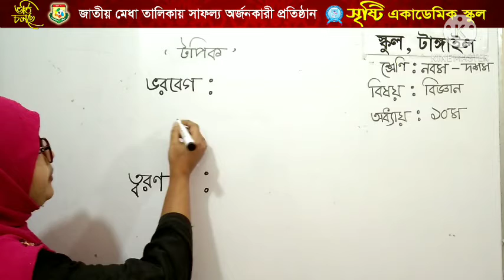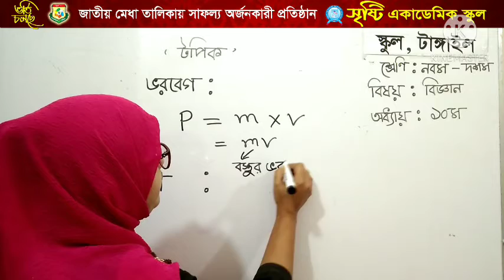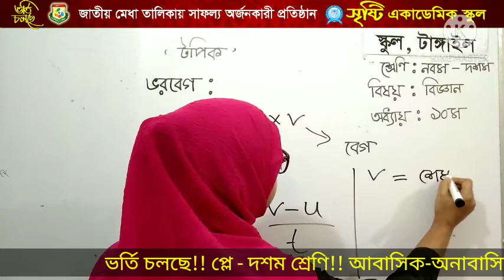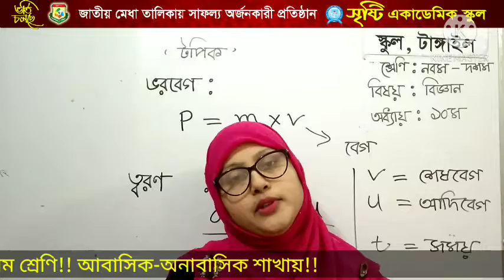হাসিনা আকতার, নবম-দশম শ্রেণি, বিজ্ঞান, দশম অধ্যায়: ভরবেগ ও ত্বরণ।